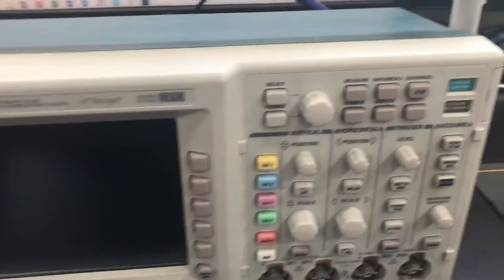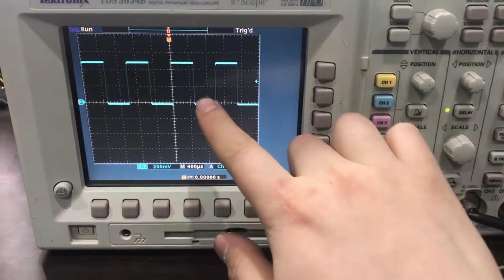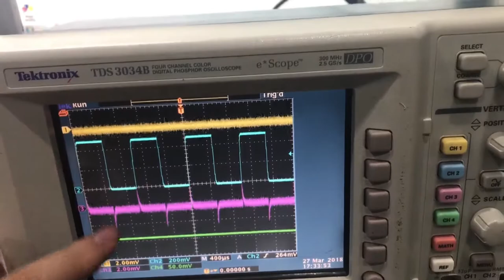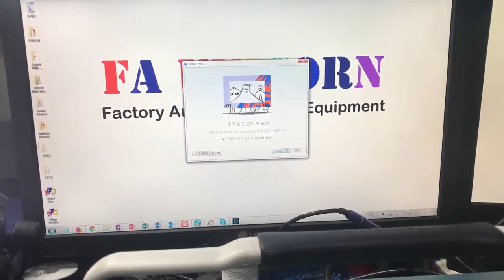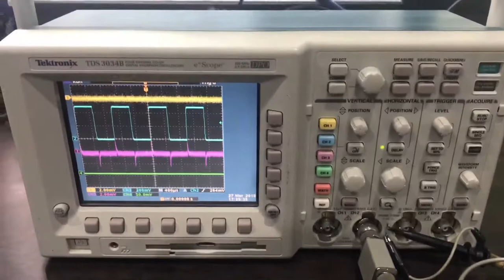플로피 사용하는 텍트로닉스 구형 오실로 스코프 USB로 화면 캡처하기